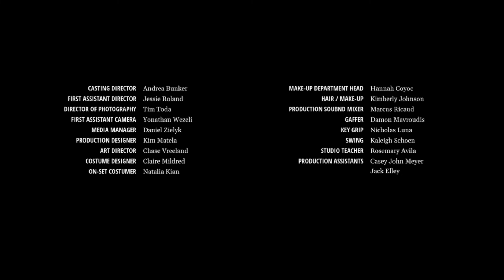ACTOR SLATE to SCREEN | HULU | Bite Size Halloween | S3 E20 | Trespassers | Isabelle Du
Taped this audition in my hotel room while I was on a trip in Manila, Philippines!  It was around 1 am and I tried to be as "quiet" as I could in case there were hotel guests next door.  I use a virtual reader for all of my auditions from WEAUDITION (so thanks to Steve Olson for this one!)

And here's a look at how it looks from the audition tape to the final cut!

You can now stream BITE SIZE HALLOWEEN: TRESPASSERS on HULU - Season 3, Episode 20!

20th Digital Studio Film

Writer/Director: Robin Takao D'Oench
Producer: Claire Brooks, Vincent Hall

Executive Producers: David Worthen, Jenna Cavelle, Arbi Pedrossian, Valerie Steinberg

Madelyn/Creature: Isabelle Du
Rooster: Adam Zastrow
Warren: Luke Massy
Sam: Jannik Ouwersloot

Casting Director: Andrea Bunker
First Assistant Director: Jessie Roland
Director of Photography: Tim Toda
First Assistant Camera: Yonathan Wezeli
Media Manager: Daniel Zielyk
Production Designer: Kim Matela
Art Director: Chase Vreeland
Costume Designer: Claire Mildred
On-Set Costumer: Natalia Kian
Make-Up Department Head: Hannah Coyoc
Hair/Make-Up: Kimberly Johnson
Production Sound Mixer: Marcus Ricaud
Gaffer: Damon Mavroudis
Key Grip: Nicholas Luna
Swing: Kaleigh Schoen
Studio Teacher: Rosemary Avila
Production Assistants: Casey John Meyer, Jack Elley
Editor: Victor Gallo
Visual Effects By: Celeste Leizer
Post Production Sound: Roman Chimienti
Re-Recording Mixer: Jay Pellizzi
Colorist: Cameron Marygold
Composer: John Nye
Director, Production: Miles Alva
Coordinator, Production: Tani Shukla
Consultant, Development: Carl Reid
Coordinator, Development: Elizabeth Geli
Post Production Supervisor: Dagmawi Abebe
Post Production Manager: Monique McNeil
Studio Assistant Editor: Emma Reisig
Adminstrative Assistant, Executives: Dani Lavi
Intern, Production: Erik Martinez Gonzales
Health & Safety Supervisor: Kim Keyes
Covid Compliance Officer: Marco Sauve
Testing Coordinator: Tanya Miller

Special Thanks to Vivian Allred, Harry Bainbridge, David Dodson, Calvin Lam, Anastas Michos, Glen Mitchell, Duane Johnson, Jeremy Kipp Walker, Gina Wang, Rosie Webber, Trey Witter